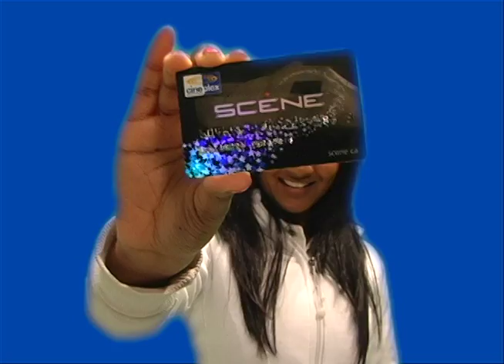Scene Card Commercial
Made for a Scene card contest